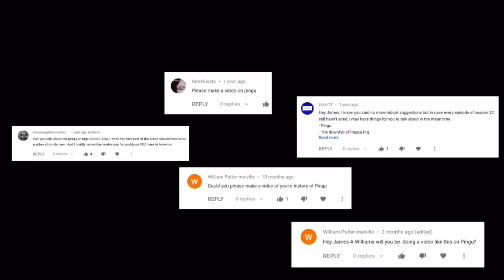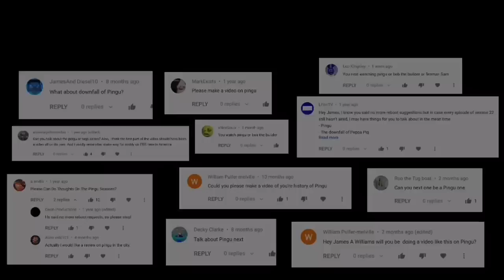My Thoughts On The Pingu Series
Welp, even though I said very clearly, right in front of your faces, that I wasn’t going to talk about anymore reboots of childhood shows in this type of format again... you people kept forcing/asking me to do it.

Are you all deaf?

Well, you kept asking for it, now here it is. Now leave me alone!